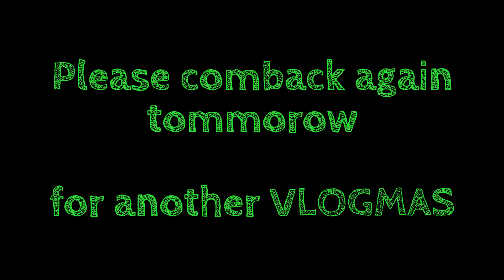VLOGMAS # 05 | 8 days before Christmas | The Magical Field of Lights